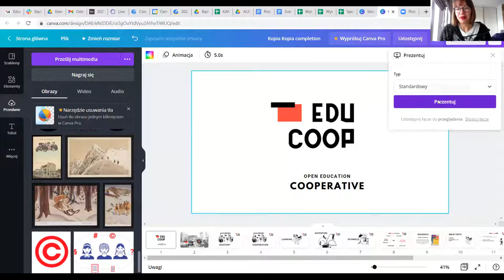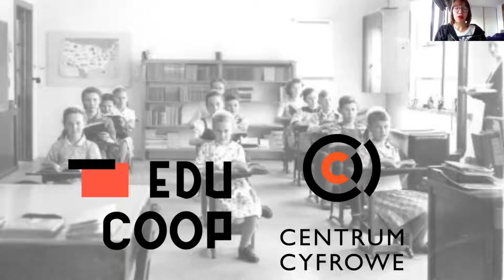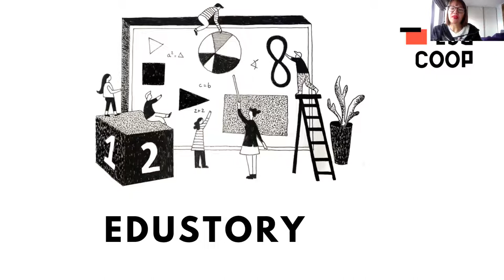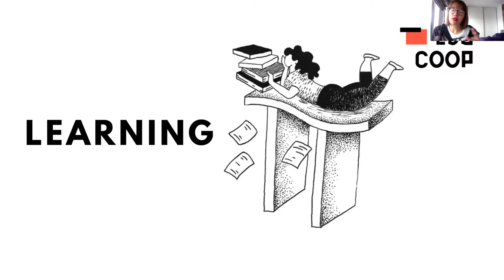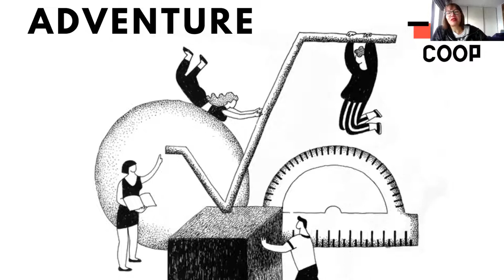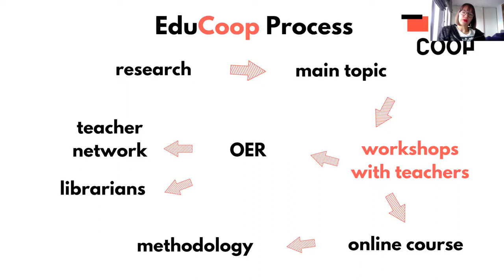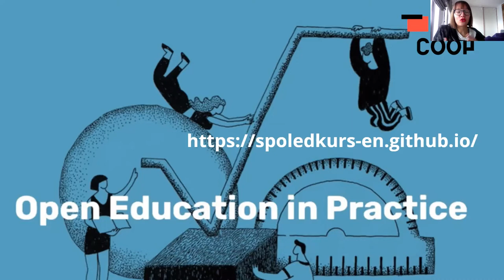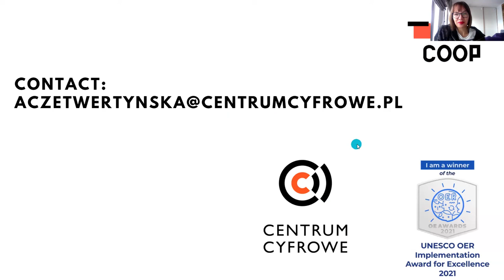EduCoop - Online Course About Co-Creation Open Education Resources. Open Education Conferencje